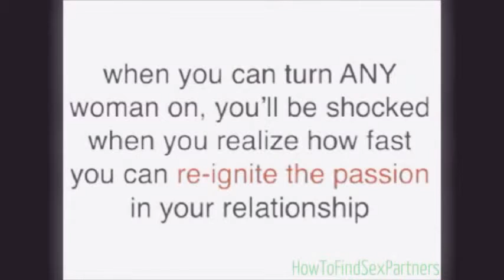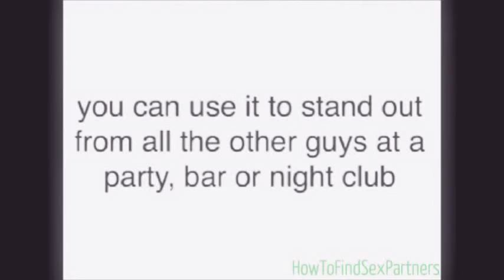Woman texts girl "your boyfriend made me pregnant" - and the recipient had a lot of fun with her rep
There are many inventive ways to break pregnancy news . Scrabble boards, photos of buns in ovens, presenting a beautifully wrapped (and washed ) pregnancy test - the sky is the limit.

But if you've been impregnated by someone else's boyfriend, you probably don't want too much fanfare.

This leaves more straightforward methods like having it out in person, or, if you can't get hold of them, sending a text message to their girlfriend.

So spare a thought for the recipient of the message below, who was dealt the blow that her errant boyfriend Sam had played away - and now had some responsibilities to face up to.